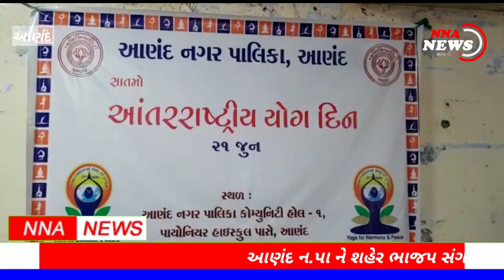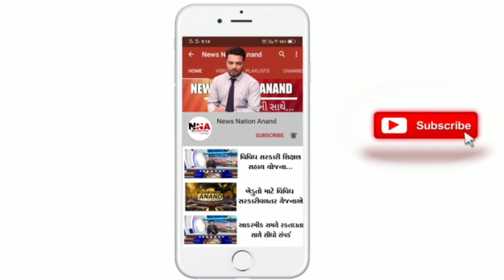ANAND : યોગ દિવસ નિમિત્તે નગરપાલિકા અને આણંદ શહેર ભાજપ સંગઠન દ્વારા વિશ્વ યોગ દિવસની ઉજવણી કરાઈ..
• આણંદ નગરપાલિકા અને આણંદ શહેર ભાજપ સંગઠન દ્વારા વિશ્વ યોગ દિવસની ઉજવણી કરાઈ..

•   આણંદના પાયોનીયર હાઈસ્કૂલ પાસે આવેલા કોમ્યુનિટી હોલમાં આજરોજ સવારે સાત વાગે આ કાર્યક્રમ યોજાયો.

• આણંદ નગરપાલિકાના પ્રમુખ રૂપલબેન વનીષ ભાઈ પટેલ આણંદ શહેર ભારતીય જનતા પાર્ટીના પ્રમુખ મયુર પટેલ કારોબારી ચેરમેન સચિન પટેલ ઉપપ્રમુખ છાયાબા ઝાલા ઉપસ્થિત રહ્યા હતા.

•  આપની આસપાસ ની બનતી ઘટનાની સત્ય માહિતી પ્રકાશિત કરવા માટે સંપર્ક કરો
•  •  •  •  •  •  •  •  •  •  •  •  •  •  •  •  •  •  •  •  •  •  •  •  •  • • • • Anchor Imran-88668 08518